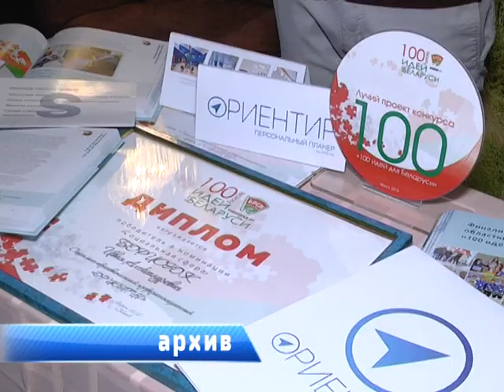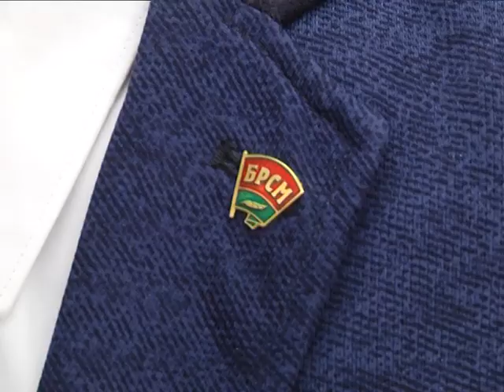2019-02-21 г. Брест. Вручение членских билетов в администрации Моск. р-на. Новости на Буг-ТВ.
Ряды активных и энергичных  - речь о самой крупной молодёжной организации – Союзе молодёжи - пополняются постоянно. Всё больше юношей и девушек становятся частью большой и дружной команды. Накануне в администрации Московского района города Бреста состоялась церемония вручения билетов новоиспечённым членам БРСМ. Виктория Нечаева расскажет, для чего школьники вступают в союз и что даёт БРСМ молодым брестчанам?